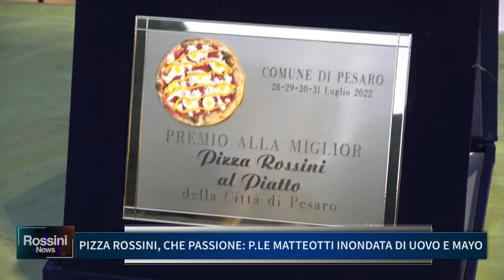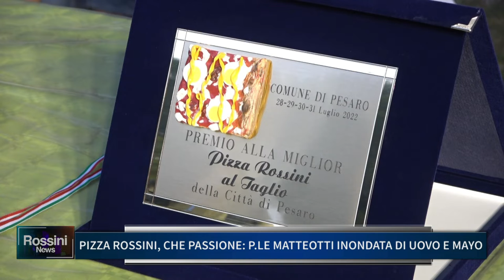PIZZA ROSSINI, CHE PASSIONE: PLE MATTEOTTI INONDATA DI UOVO E MAYO